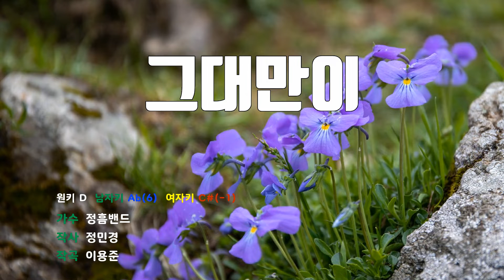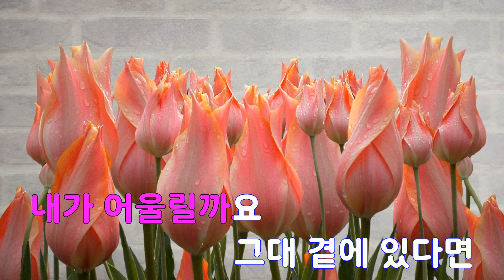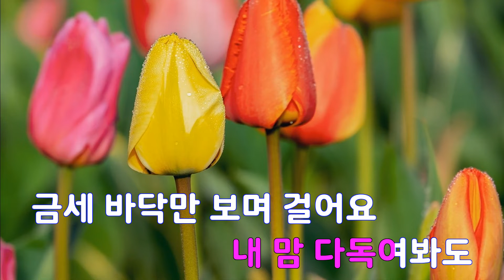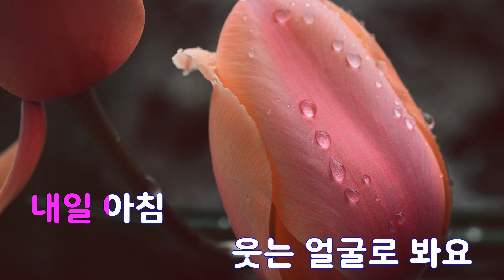[은성 반주기] 그대만이 - 정흠밴드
그대만이 - 정흠밴드
작사 ː 정민경, 작곡 ː 이용준